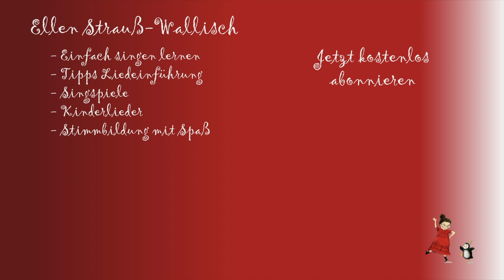02 Der Nikolaus - Erklärvideo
► Ellens musikalischer Adventskalender
   Das kostenloses Material zum Adventskalender kannst du hier downloaden:

► Jeden Tag warten auf dich musikalische Mitmachvideos, zum Mitsingen, Musizieren oder auch einfach nur zum Zuhören.

► Es gibt einfach viele schöne, kreative 🎶⭐️Ideen zum Mitmachen und die Adventszeit aktiv mitzuerleben.

► Meine Ideen können differenziert in vielen Bereichen eingesetzt werden.

► Lasst Euch von den vielen Ideen rund um die schönste Zeit im Jahr 🎄❄️💕überraschend.

Es liegt mir am Herzen mit Kindern die Freude am gemeinsamen Singen zu teilen und allen die mit Kindern singen wollen, professionelles Material an die Hand zu geben.
Auf meinem Kanal findet ihr:
+ Spaß am gemeinsamen Singen mit Kindern wecken
+ Coachingvideos mit Tipps zur Liedeinführung
+ Singspiele für Kinder
+ Stimmbildung für Kinder mit Spaß
+ Abenteuerhörbuchgeschichten mit modernen Kinderliedern.